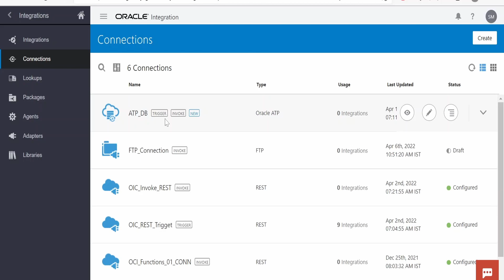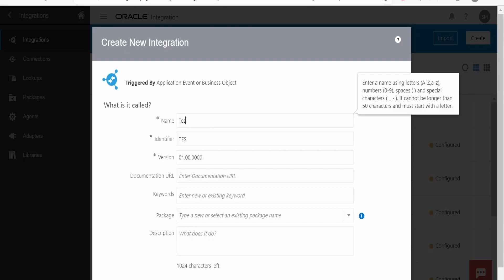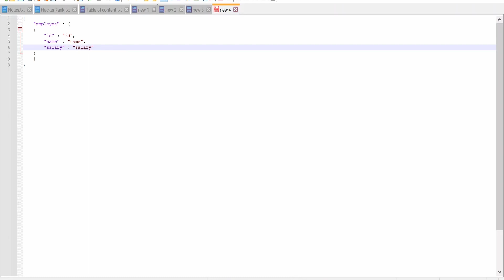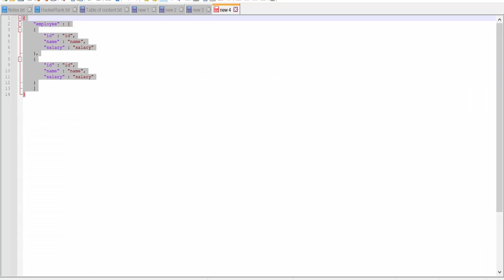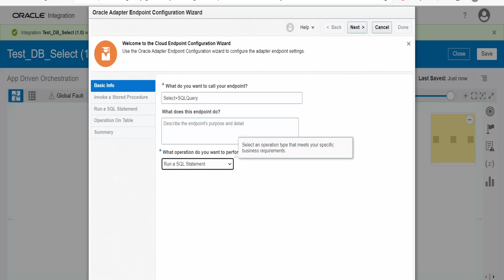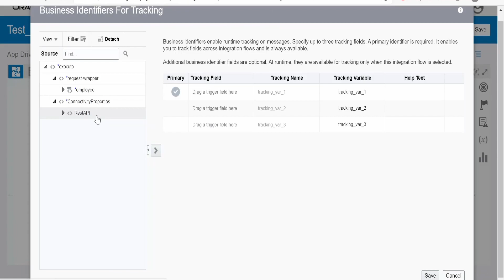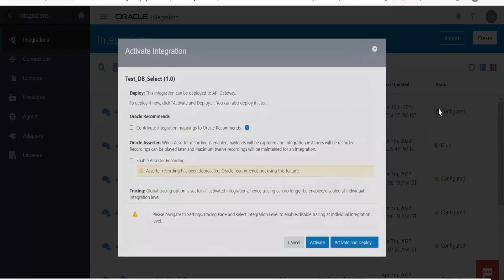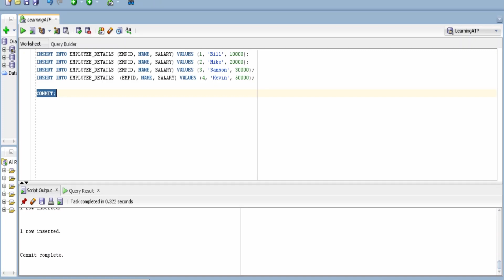How to fetch records from Oracle ATP database with SELECT SQL query? Oracle Integration (OIC)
With this video we will learn How to fetch records from Oracle ATP database with SELECT SQL query? Oracle Integration (OIC) | Run a SQL statement | SELECT

0:00:03 - What you'll learn with this tutorial
0:00:11 - Create table in Oracle ATP database and insert few records into table
0:01:20 - Create App driven integration to fetch records from ATP database
0:03:53 - Invoke Oracle ATP database connection with Run a SQL statement operation (SELECT SQL query)
0:06:35 - Testing and Validation